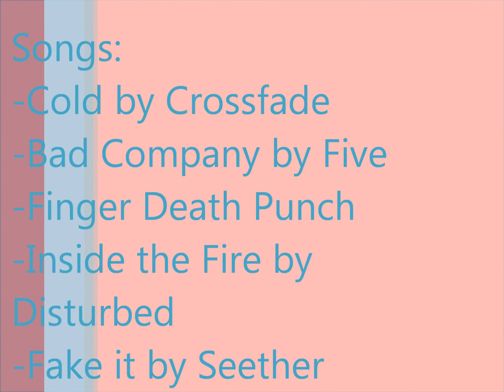Oregon Sand Dunes Hill Climb Montage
Me riding my ATV in The Oregon Sand Dunes